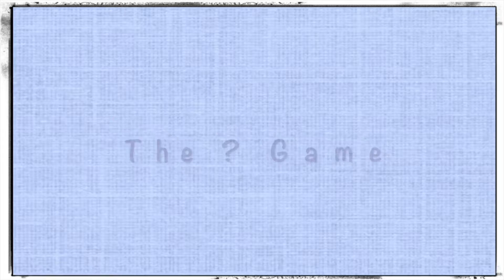The Question Game: Episode 1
Hello,

Thank you so much for tuning in to Kylie TV and checking out my new series, The Question Game. I'm answering tough questions and I'm asking you to share your answers too.

xoxo,
Kylie